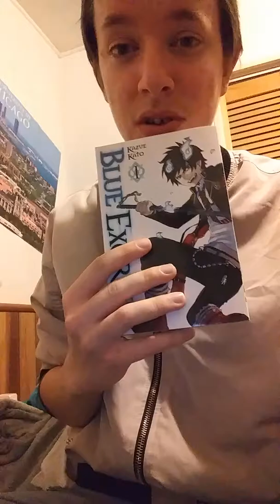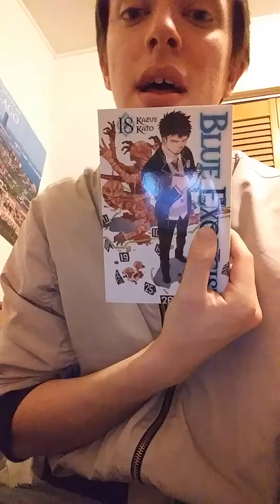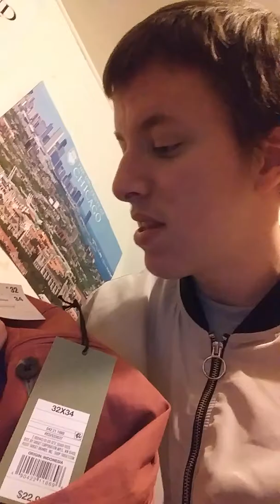Hall from the hill